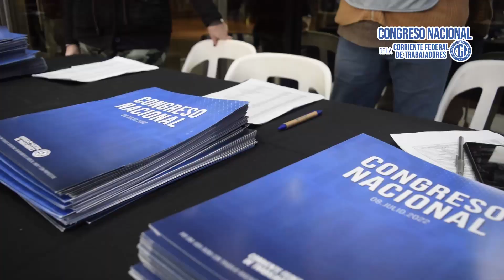Inicio del Congreso Nacional de la CFT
Asi comenzó el Congreso Nacional de la @corrientefederaldetrabajad8755 en el Camping de SATSAID, en la localidad de Moreno.